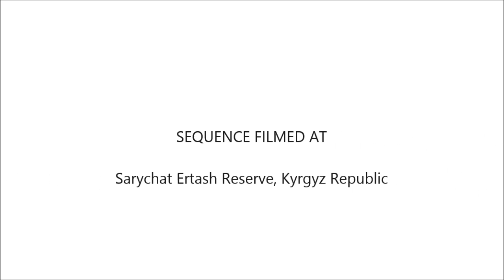Wild Snow Leopard Goes Grocery Shopping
Rare snow leopard footage from the wild! A research camera in Kyrgyzstan captures a wild snow leopard going on the hunt... and coming back a few minutes later with its prey - a big, tasty marmot!

Footage courtesy of Snow Leopard Trust, Snow Leopard Foundation Kyrgyzstan, Sarychat Ertash Nature Reserve, Woodland Park Zoo.
Video by Koustubh Sharma.